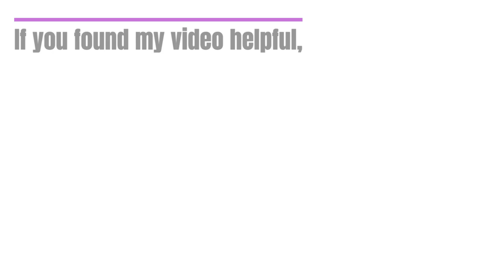ATS 1.49 BASE + TGMN D-Ontario RC v1.5 + 2 ADDon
Changelog 1.49-1.5
Few reported bug fixes

Description:
This connects The Great Mid-North and Discover-Ontario! no more CE

Requires Coast 2 Coast and TGMN to function properly.

Compatibility 1.49

Credits geno1964